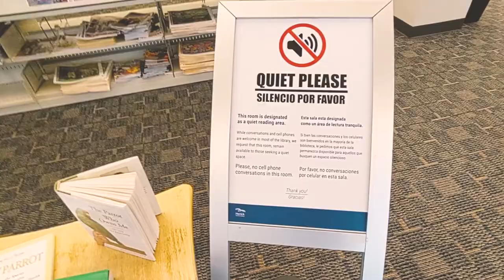Enjoy the Sound of Silence at HDL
When inspiration strikes the library in the form of song

...and we decide to tie in references to a hit TV show. How many references can you spot to "Only Murders in the Building"?